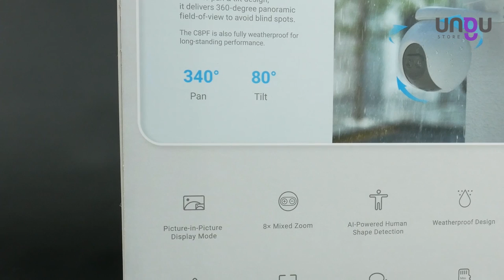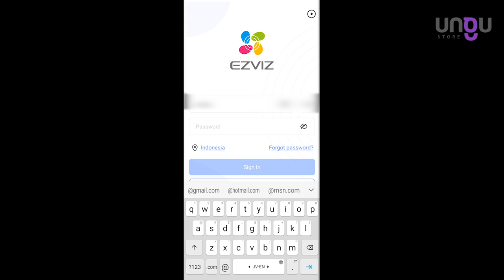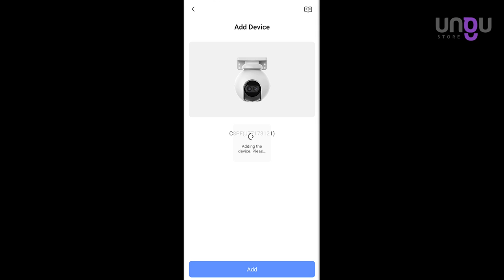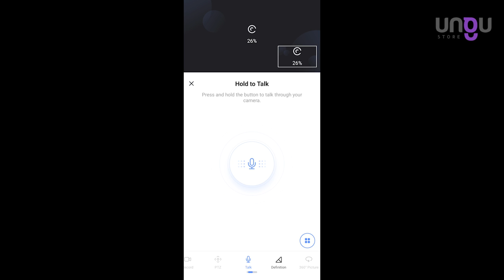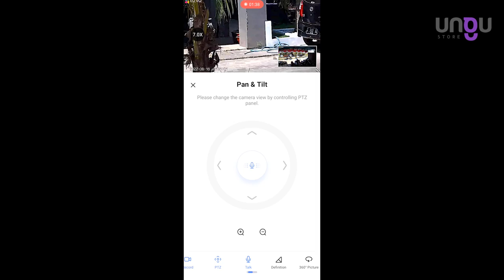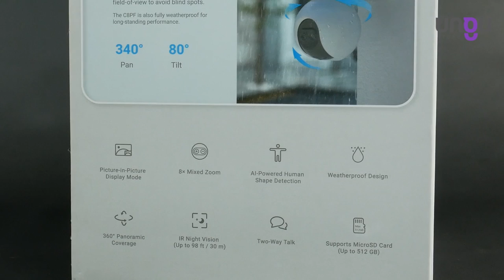CCTV Outdoor TERBAIK Dual Lens PTZ || Review IP CAM EZVIZ C8PF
HARGA CCTV EZVIZ C8PF PADA SAAT REVIEW BERKISAR Rp. 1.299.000

Kali ini saya akan mereview sebuah produk smart home dari Ezviz, yaitu C8PF. IP camera yang sudah support wifi, jadi kalau mau dipakai tinggal sambungkan ke kabel power dan sambungkan ke wifi sekitar.

Nah C8FP ini adalah CCTV outdoor yang mendapatkan best award design 2020, dan CCTV ini sudah menggunakan dua lensa dengan pan (pergerakan ke kanan kiri mencapai 340 dan tiltnya (Gerakan naik turunnya) 80. Selain itu resolusinya ini juga sudah Full HD (1080p).

Kalau dilihat dari kemasannya ini terlihat banyak sekali fiturnya ya, ada picture in picture display, 8x mixed zoom, AI powered human shape detection, weatherproof, dan ada beberapa fitur lainnya.

Nah untuk motornya, kamera ini didukung dengan pan (putar horizontal) hingga 340, dan tiltnya (Gerakan vertical) hingga 80, jadi untuk panoramanya atau cakupan penglihatan kamera ini full, tidak ada blind spot (titik buta) alias mencapai 360.

Kemudian di sini juga ada speaker dan microphone yang memungkinkan untuk talk-two-way, atau berbicara dua arah. Fitur ini bisa dipakai untuk berbica dengan orang yang sedang di dekat CCTV ini, misalnya keluarga, kurir atau tamu yang ada di depan rumah.

Spesifikasi Singkat :
Resolusi kamera FHD 1080P / 2MP
Pan & Tilt, dapat di gerakan kiri-kanan melalui handphone
8x Optical Zoom
Dual Lensa , Gambar lebih lebar dan lebih detail
Ada slot RJ45 untuk koneksi menggunakan kabel lan
Perekaman bisa menggunakan memori micro SD up to 512GB
Two-Way Talk , bisa komunikasi 2 arah
AI Powered Technology , AI Human Detection
H.265 , Kompresi rekaman Video lebih hemat dari sebelumnya
Garansi Resmi Ezviz 1 Tahun